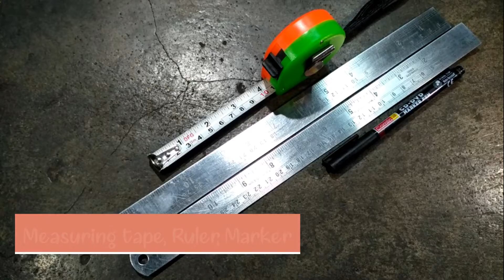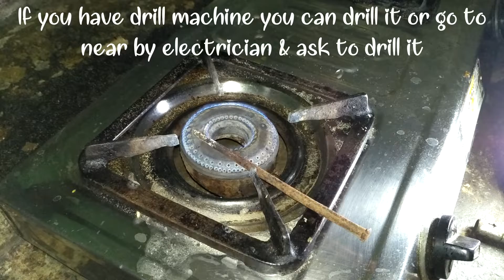How to make dog wheelchair at home | How to make dog wheelchair step by step | How to make dog wheel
Hey guys in this video I've shown you how to make dog wheelchair at home very easily & under budget. Also the model is really comfortable for dogs (both male & female) as the back support don't hurt dog's private parts and this model has traction to prevent the back legs rub against the floor so I hope you find this video helpful If you find this video helpful don't forget to let me know in the comment bellow.

If you are at my place check out (for foam tube of AC)
Kamala Refrigeration service
Propitor ≈ Pradip Ghosh
New Hospital road, Rampurhat, Birbhum (Cont No:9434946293/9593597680)

Love from Ana